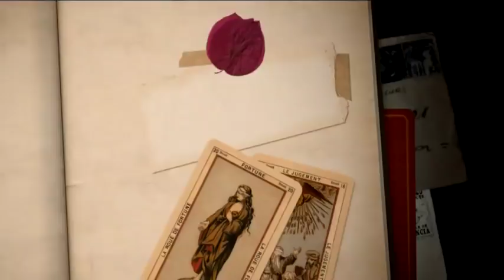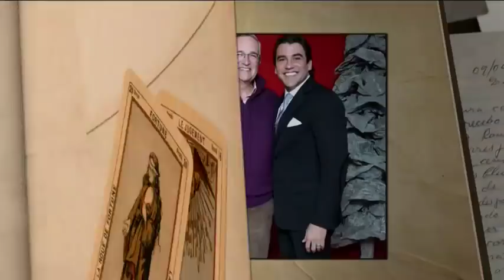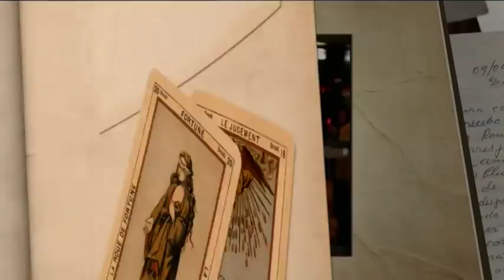¿Mauricio Barcelata terminó mal su relación con TV Azteca?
Mauricio Barcelata nos relata cómo fue su experiencia en la televisora del Ajusco.